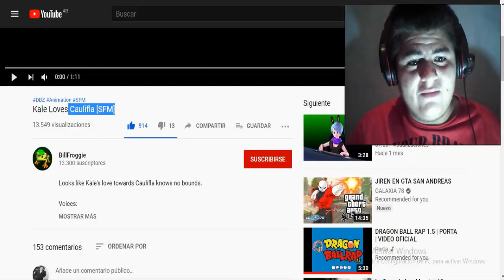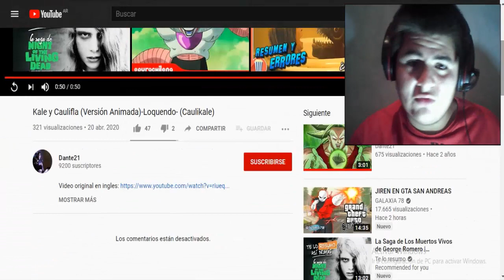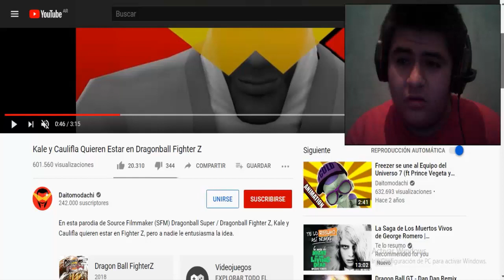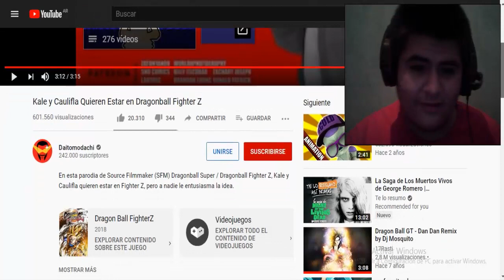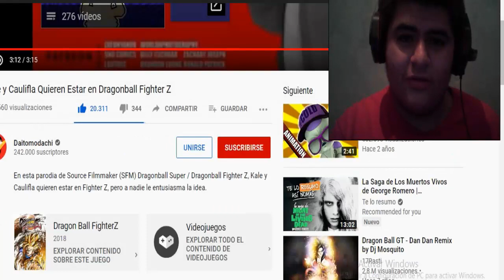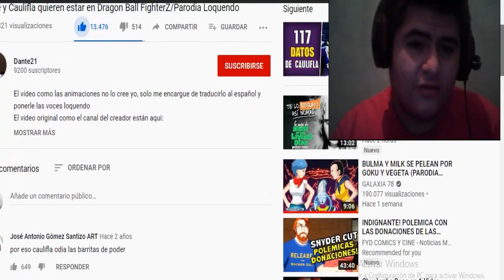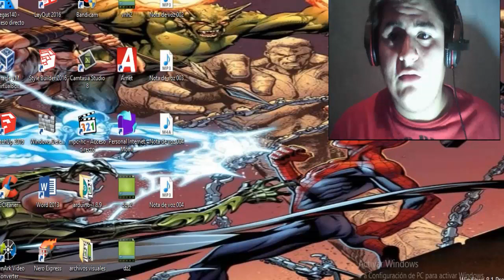Kale Loves Caulifla [SFM] | Joseph Ultimate Reacción